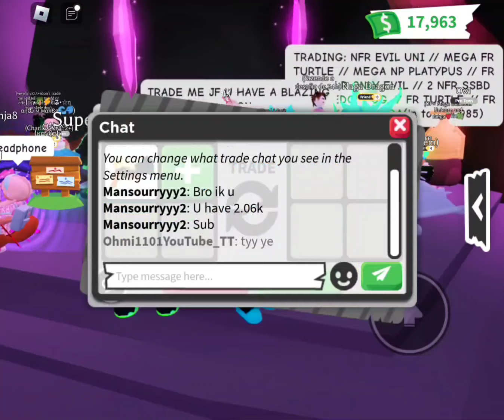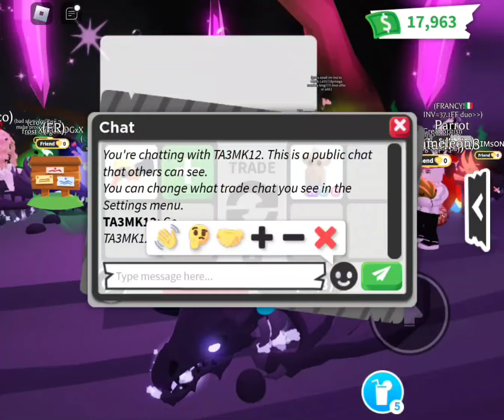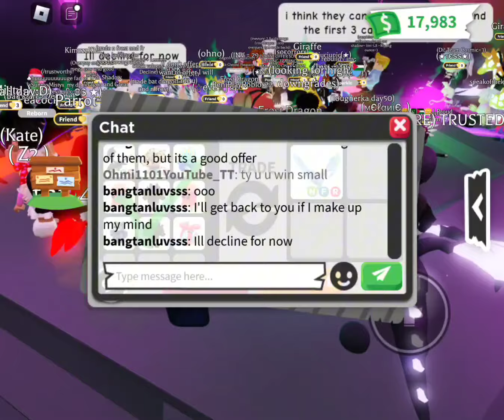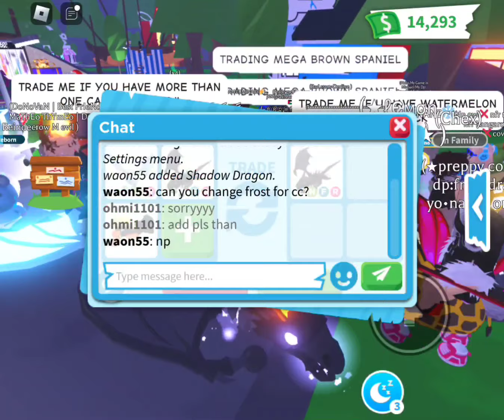Ohmi1101 adopt me trades 433